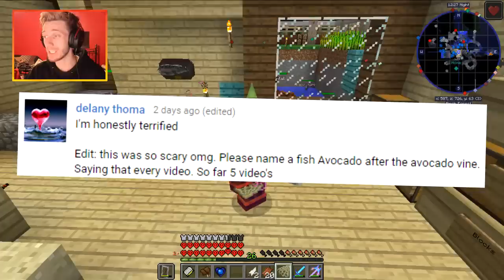A VERY FISHY EPISODE - Minecraft One Life S3 EP 52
Welcome to todays episode of Minecraft One Life Seapeekay tries to get back his dolphins that dangthatsalongname decided to kidnap for 12 whole days. will he succeed, find out in the episode of minecraft one life!

▼ Find Seapeekay ▼